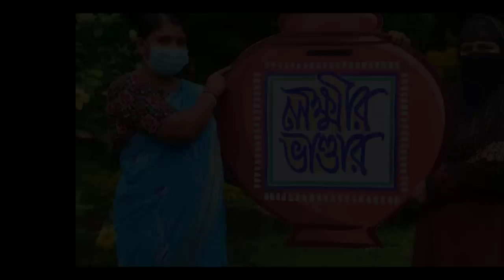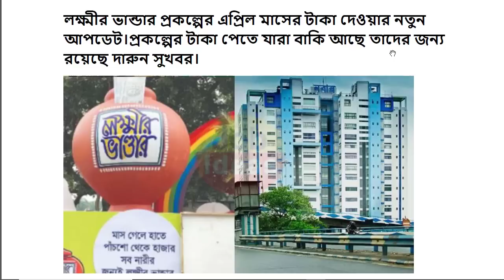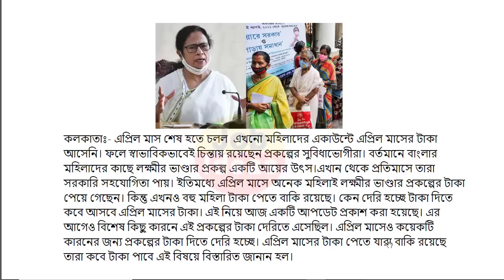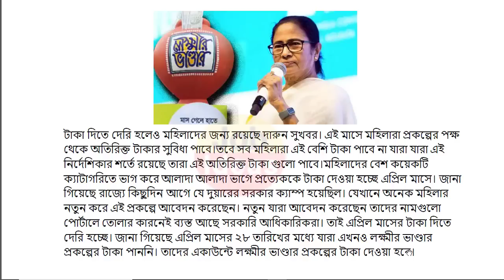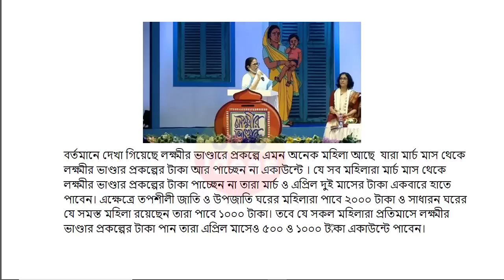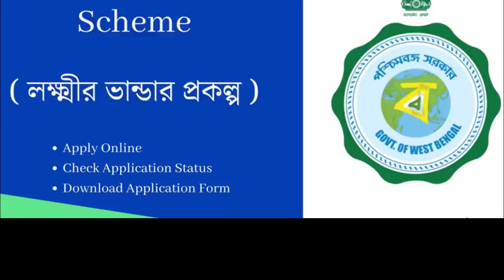lokkhi Bhandar April Payment Date | Lokkhi Bhandar Payment Increased | Lokkhi Bhandar Today news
লক্ষীর ভান্ডার
lokhir bhandar
lokkhi bhandar
lokhir bhandar